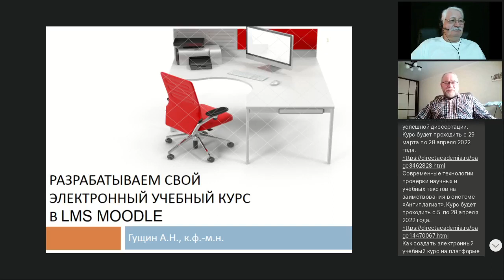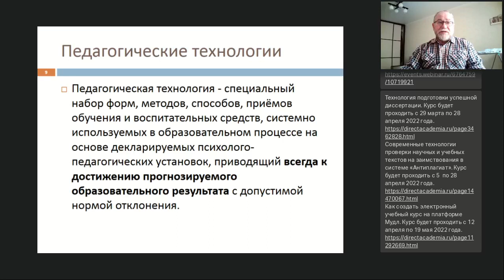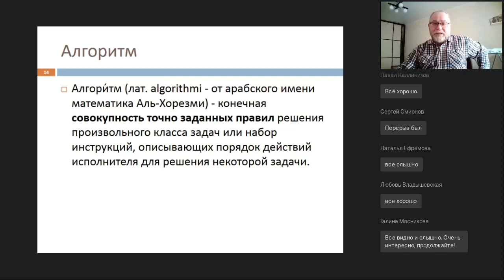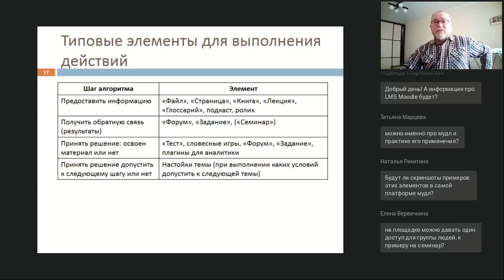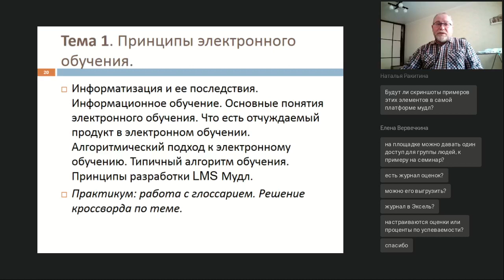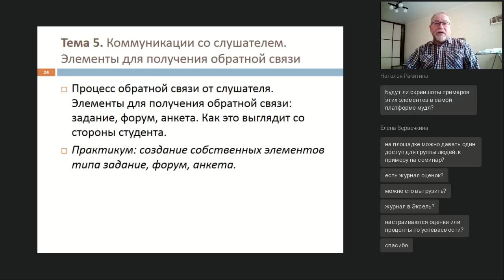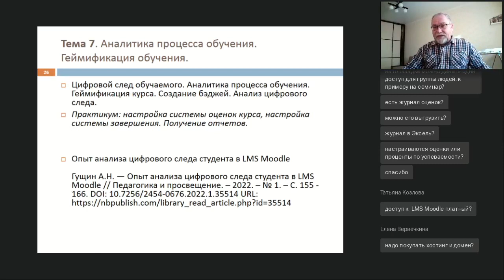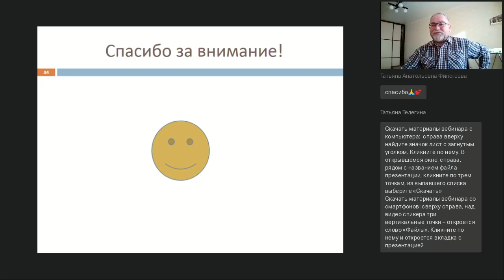Проектируем свой электронный учебный курс в LMS Moodle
Вебинар
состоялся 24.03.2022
Ведущий вебинара:
Александр Гущин, к.ф.-м.н., доцент, эксперт в области создания электронных курсов, лауреат премии конкурса EdCrunch Award 2018

Сегодня слова «дистанционное обучение», «электронный учебный курс» стали обыденными, и большинство преподавателей свыклось с мыслью, что это надолго. Как найти свое место в изменившемся мире, научиться проектировать электронные курсы, мы и рассмотрим на вебинаре. Мы увидим как, используя возможности LMS Moodle, создать полноценный и работающий электронный курс. Что важно знать о Мудл для успешной работы. Что нужно знать о комбинаторике элементов электронного курса. Как анализировать и собирать цифровой след студента в электронном курсе.